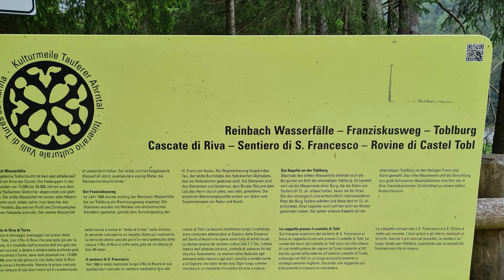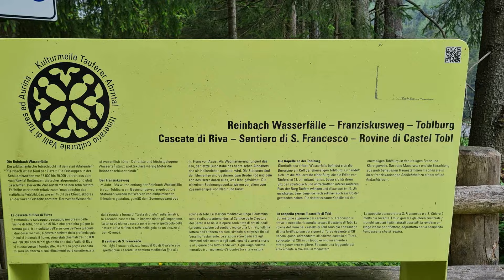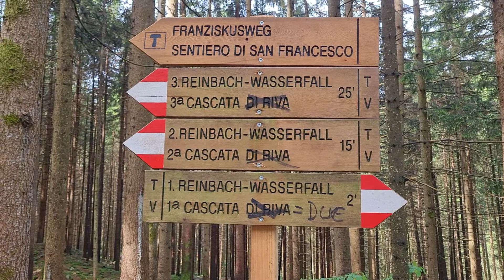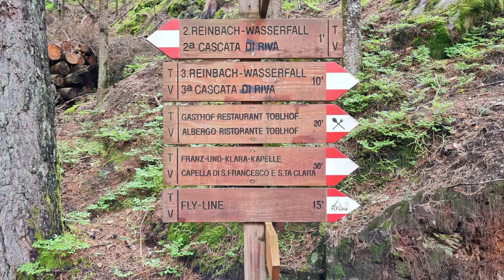Reinbach Wasserfälle 🏞, Ahrntal 🏔⛰️, Sand in Taufers, Südtirol, Italien 🇮🇹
Die Reinbach-Wasserfälle befinden sich im Naturpark Rieserferner-Ahrn. Gespeist vom Schmelzwasser stürzt sich der Reinbach in drei Kaskaden über die Felswände in die Tiefe und macht somit die Kraft des Wassers für die Besucher mit allen Sinnen erlebbar.
Der Besinnungsweg zum Heiligen Franziskus säumt den Weg der Reinbachwasserfälle hoch bis zur Franz-und-Klara-Kapelle.

Gehzeiten ab dem Ausgangspunkt "Parkplatz Winkel/Wasserfallbar"
- bis zum 1. Wasserfall ca. 20 Minuten - 40 m Höhenunterschied
   dieser Abschnitt ist kinderwagentauglich - Forststraße sowie Franziskusweg
- bis zum 2. Wasserfall ca. 40 Minuten - 140 m Höhenunterschied
- bis zum 3. Wasserfall ca. 55 Minuten - 170 m Höhenunterschied
- bis zur Franz-und-Klara-Kapelle ca. 75 Minuten - 300 m Höhenunterschied

Rückweg:
Rückweg auf dem Hinweg oder ab dem Gasthof Toblhof (Nähe 3. Wasserfall) auf dem Wanderweg 2A Richtung Sand in Taufers zurück zum Ausgangspunkt.
Der Obere und Mittlere Wasserfall haben eine Höhe von rund 50 Metern, der Untere Wasserfall ist mit 10-15 Metern deutlich kleiner.

The Reinbach waterfalls are located in the Rieserferner-Ahrn Nature Park. Fed by meltwater, the Reinbach falls in three cascades over the rock faces into the depths, allowing visitors to experience the power of water with all their senses.
The contemplation path to Saint Francis lines the path of the Reinbach waterfalls up to the Franz and Klara Chapel.

Walking times from the starting point “Parkplatz Winkel/Wasserfallbar”
- to the first waterfall approx. 20 minutes - 40 m difference in altitude
   This section is suitable for strollers - forest road and Franziskusweg
- to the 2nd waterfall approx. 40 minutes - 140 m difference in altitude
- to the 3rd waterfall approx. 55 minutes - 170 m difference in altitude
- to the Franz and Klara Chapel approx. 75 minutes - 300 m difference in altitude

Way back:
Return on the way there or from the Gasthof Toblhof (near the 3rd waterfall) on hiking trail 2A towards Sand in Taufers back to the starting point.
The upper and middle waterfalls are around 50 meters high, the lower waterfall is significantly smaller at 10-15 meters.

Le cascate di Reinbach si trovano nel Parco Naturale Vedrette di Ries-Aurina. Alimentato dall'acqua di disgelo, il Reinbach precipita in tre cascate sopra le pareti rocciose e permette ai visitatori di sperimentare la forza dell'acqua con tutti i sensi.
Il sentiero contemplativo di San Francesco costeggia il sentiero dalle cascate Reinbach fino alla cappella di Franz e Klara.

Tempi di percorrenza dal punto di partenza “Parkplatz Winkel/Wasserfallbar”
- alla prima cascata ca. 20 minuti - 40 m di dislivello
   Questo tratto è adatto ai passeggini - strada forestale e Franziskusweg
- alla 2a cascata ca. 40 minuti - 140 m di dislivello
- alla 3a cascata ca. 55 minuti - 170 m di dislivello
- alla Cappella Franz e Klara ca. 75 minuti - 300 m di dislivello

Ritorno al passato:
Ritorno all'andata oppure dal Gasthof Toblhof (vicino alla 3a cascata) lungo il sentiero 2A in direzione Campo Tures fino al punto di partenza.
Le cascate superiore e media sono alte circa 50 metri, la cascata inferiore è significativamente più piccola (10-15 metri).